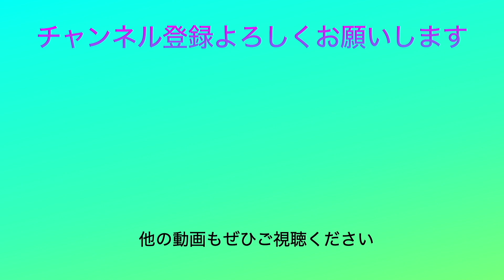【エアロビック日記】やめる→やめない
モチベーションを循環できるような良質なコミュニティを目指すのが、今の目標です！

0:00 オープニング
0:15 空白の11月について
0:50 これからの活動について
2:21 Vlog
2:57 びじゅ（ニホンイシガメ）
3:49 動機・目標
4:25 12月の雲行き
4:49 コメントください！
5:10 これからもよろしくお願いします！
5:40 エンディング

日本一スポーツが好きなYouTuber。
大学生エアロビックYouTuberのタジモン と申します。
みなさんの日常をちょっとアクティブにできるように日々投稿しています！

エアロビック（Aerobic Gymnastics）はFIG（世界体操連盟）に加盟している体操競技です。